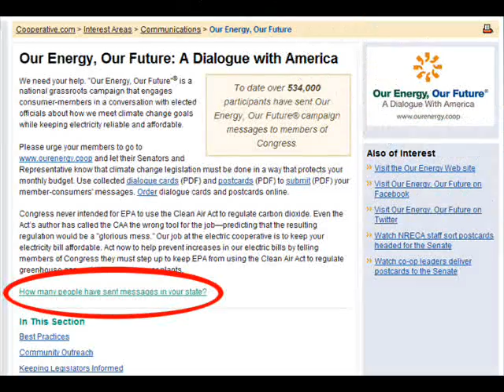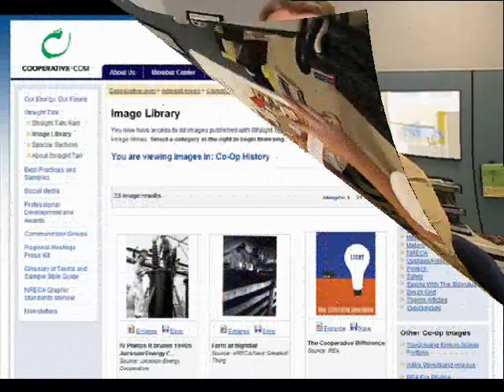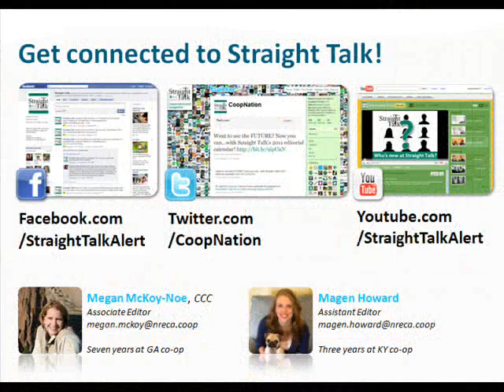Straight Talk's Mailbox (Fall 2010)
Hear about how Marsha/NE, Josh/MO, and Sandy/IN got help from Straight Talk this fall and get ideas about the types of questions you can send our way too!  This is a new type of podcast--please add your comments below and help us provide a better national resource for co-op communicators.